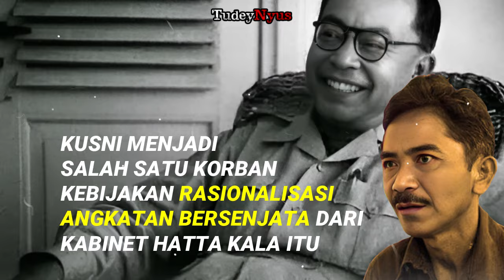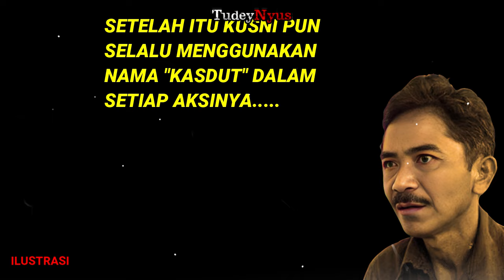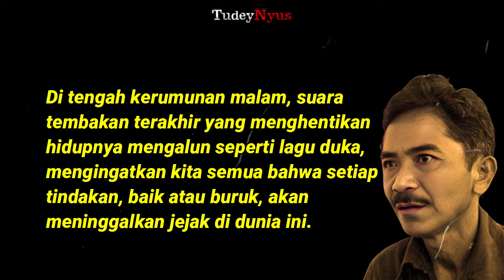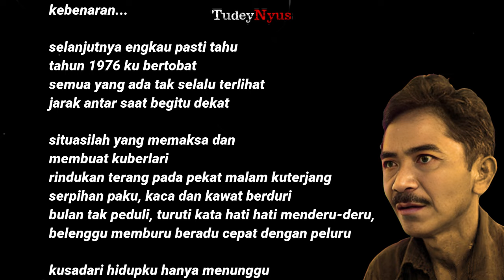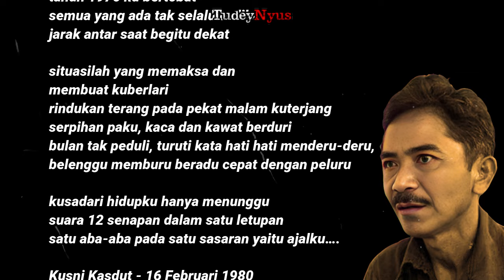Awal dan Akhir Kisah Perjalanan Kusni Kasdut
Seperti apa kah kisah perjalanan hidup seorang kusni kasdut, dari seorang pejuang sampai menjadi legenda di dunia kejahatan di negeri ini?